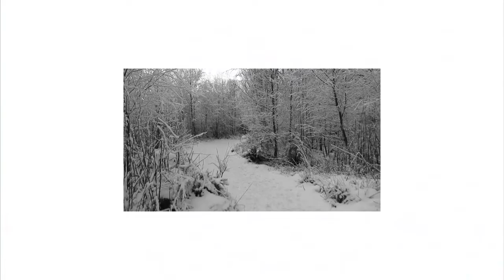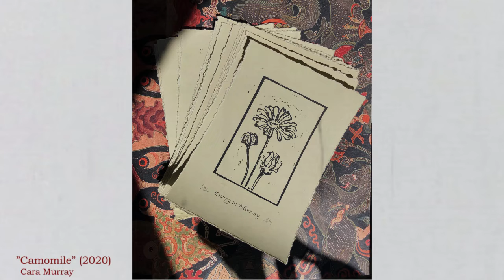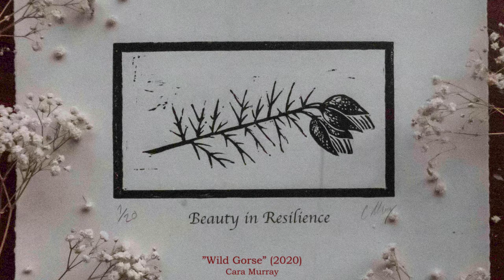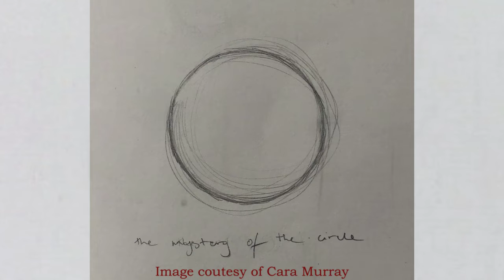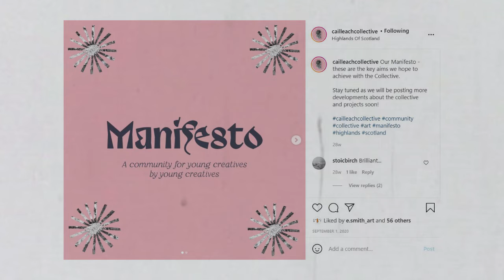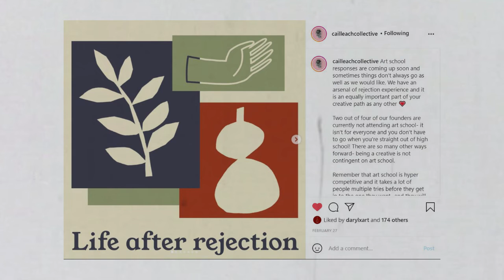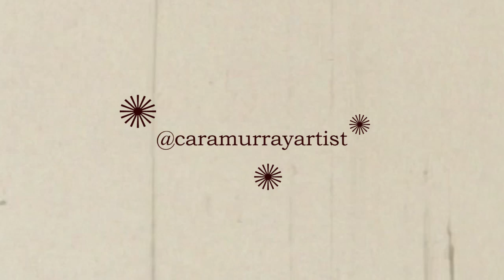The Wicked Witch: Conversations // Cara Murray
Episode 4 - The Wicked Witch : Conversations featuring Highland based multi-disciplinary artist Cara Murray